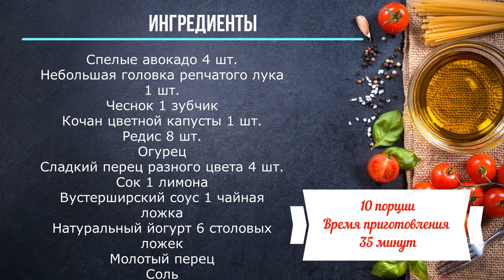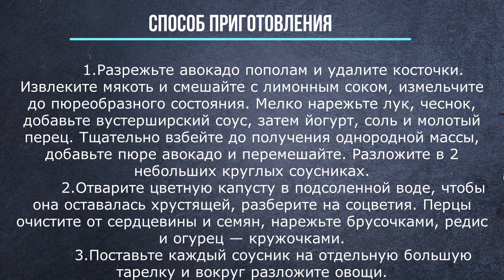Овощное ассорти с соусом из авокадо. 10 порций - 35 минут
Спелые авокадо 4 шт.
Небольшая головка репчатого лука 1 шт.
Чеснок 1 зубчик
Кочан цветной капусты 1 шт.
Редис 8 шт.
Огурец
Сладкий перец разного цвета 4 шт.
Сок 1 лимона
Вустерширский соус 1 чайная ложка
Натуральный йогурт 6 столовых ложек
Молотый перец
Соль

 1.Разрежьте авокадо пополам и удалите косточки. Извлеките мякоть и смешайте с лимонным соком, измельчите до пюреобразного состояния. Мелко нарежьте лук, чеснок, добавьте вустерширский соус, затем йогурт, соль и молотый перец. Тщательно взбейте до получения однородной массы, добавьте пюре авокадо и перемешайте. Разложите в 2 небольших круглых соусниках.
 2.Отварите цветную капусту в подсоленной воде, чтобы она оставалась хрустящей, разберите на соцветия. Перцы очистите от сердцевины и семян, нарежьте брусочками, редис и огурец — кружочками.
 3.Поставьте каждый соусник на отдельную большую тарелку и вокруг разложите овощи.